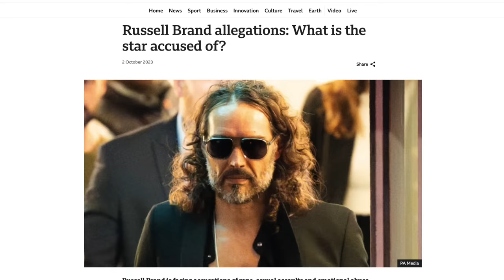Marjorie Greene Actually ADMITS Republicans are Misogynistic: “F*** the Patriarchy!”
In this clip from Mike's Twitch stream we look at some surprisingly sane comments made by one of the most insane members of congress.